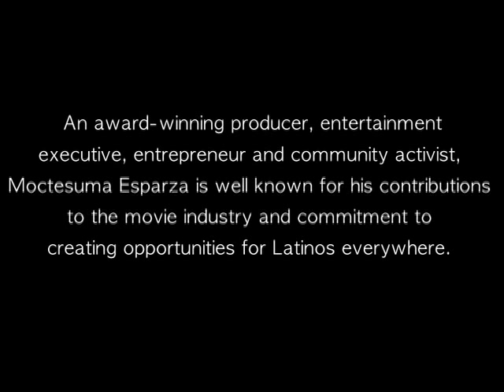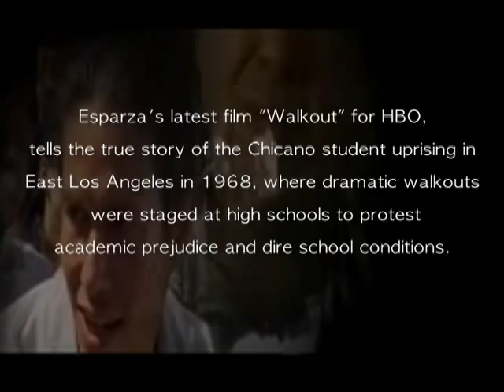Latino Filmaker | Moctesuma Esparza | Los Angeles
Moctesuma Esparza Profile on his activism to his current Entertainment company, Maya Entertainment.
Produced by Erik Daniel Garcia of EG entertainment